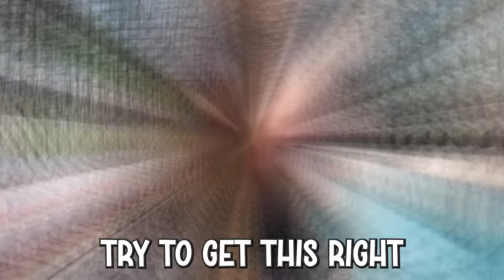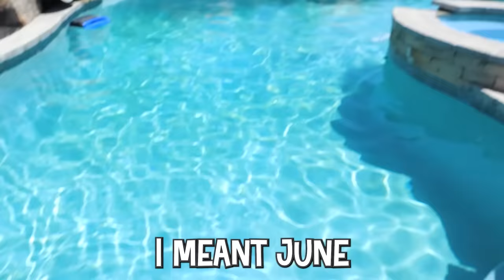Brother vs Sister! WHO Has the STRONGEST Bond?!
Stephen turns 17 years old this week! He has a strong emotional bond with each of his sisters. Some of those bonds are closer than others. Stephen will work on increasing his bond with each of his sisters while they compete in four different challenges. Finally Stephen will be tested, he will have to find each of his sisters while blindfolded.

Check out FUN SQUAD FAMILY! @FunSquadFamily - My Daughter Trapped me in a Mystery Box! 100 Buttons, 1 Exit!